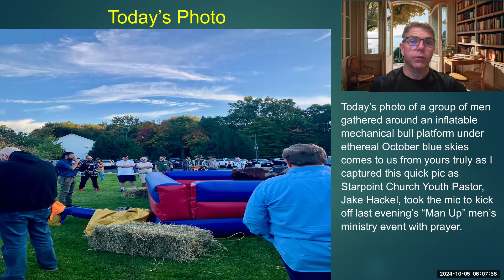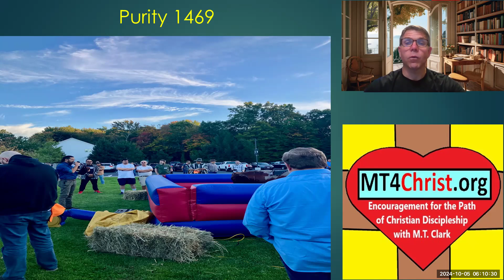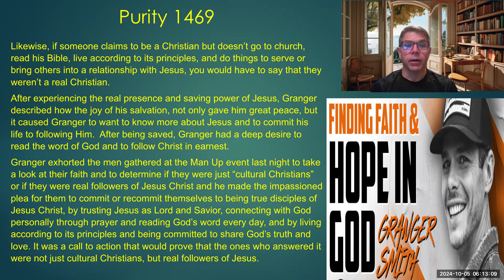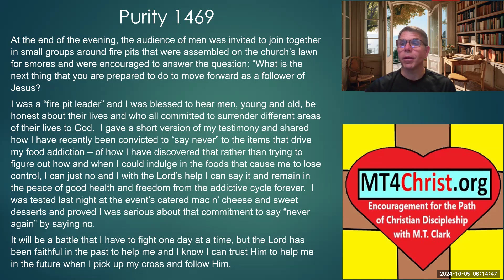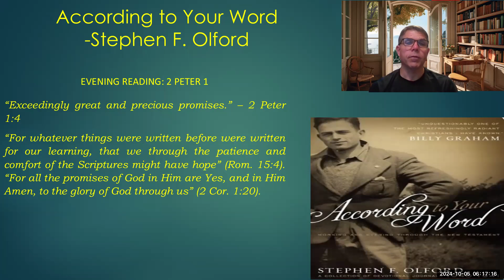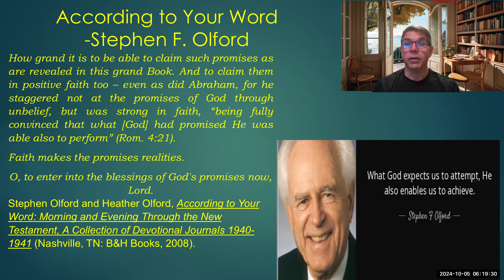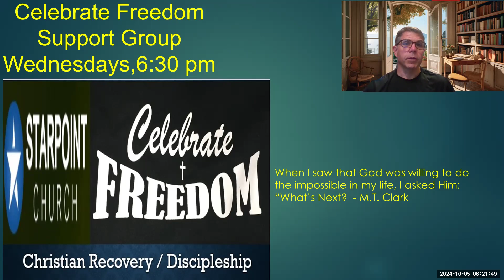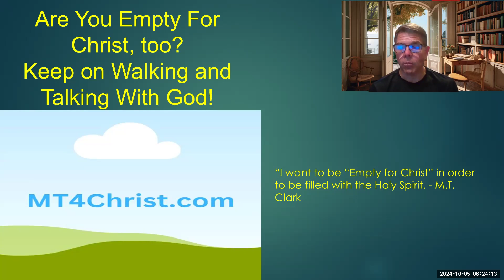Granger Smith’s Call to Discipleship - Purity 1469 - 10/05/2024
Zoom Video Session of the mt4Christ247 Podcast’s Semi-Daily Encouragement Series "Purity" - Daily Encouragement, Bible Verses, and Prayer - Encouragement for the Path of Christian Discipleship – From Saturday, October 5, 2024 - See original blog post